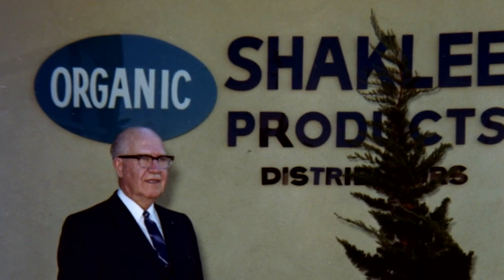The root of shaklee